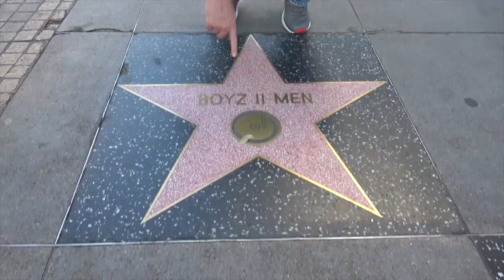We Did It! - RPR Clips